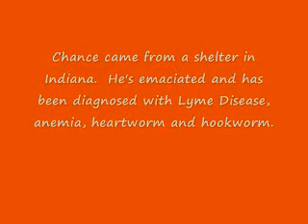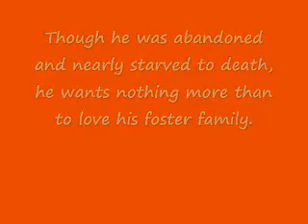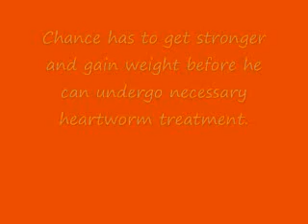Chance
Chance is a severely malnourished senior golden retriever.  He came to us from a shelter in Indiana.  He's been diagnosed with Lyme Disease, heartworm, hookworm and anemia. He needs to get stronger and gain weight before he can undergo his life-saving treatment.